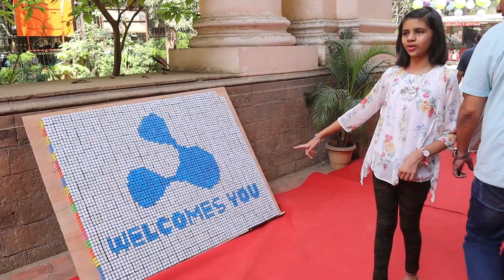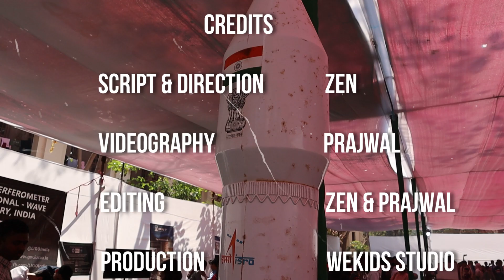Vlog - ISRO Exhibition coverage 2023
WeKids covered one of the best Techfests - Technovanza 2023 at VJTI, Mumbai.

In this vlog we tried to cover a wide range of exhibits related to space technology, robotics, and nuclear science, including a life-size model of the Gaganyaan spacecraft, the first manned mission planned by ISRO. Visitors also had the opportunity to interact with scientists and experts from various organizations, including BARC, LIGO, and PNT Robotics.

Directed and Edited by Zen, Produced by WeKids Studio, Bandra, Mumbai (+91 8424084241)